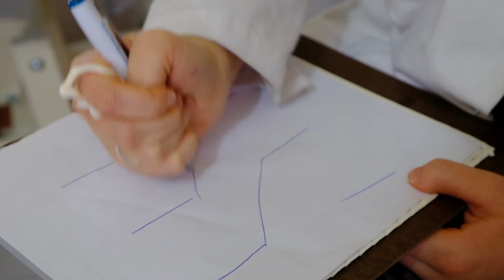The Podiatrist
Video Sketch from the 2021 OUSA Capping Show: 'Larry Thotter'